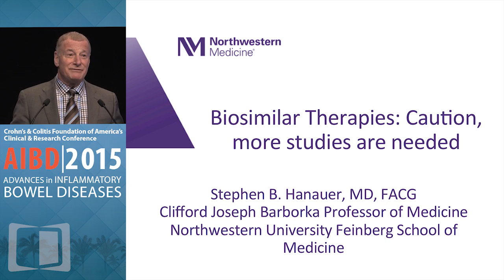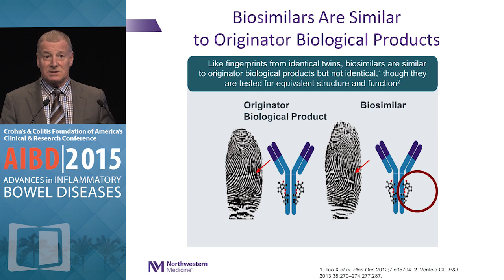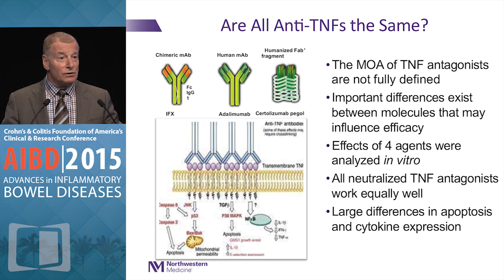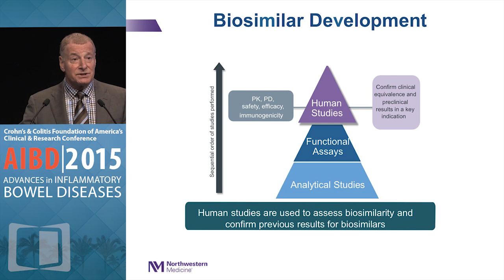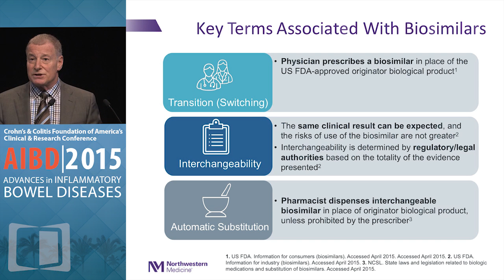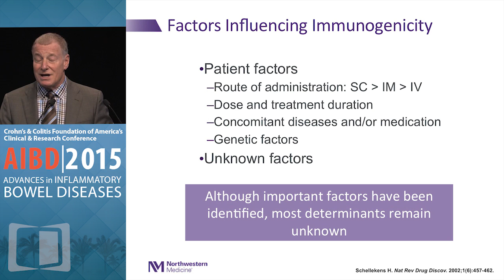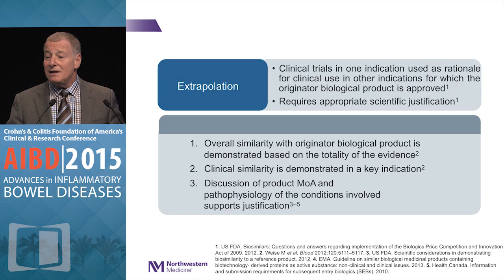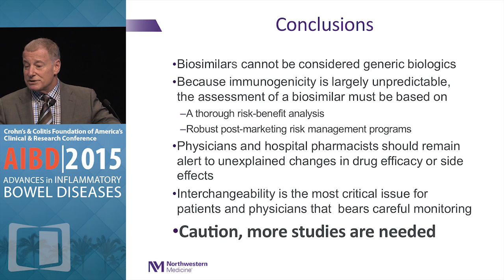DEBATE: Biosimilar Therapies - Caution, more studies are needed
Dedicated to the interests of the entire community of patients with inflammatory bowel disease (IBD), and designed to meet the educational needs of all healthcare professionals who treat and manage patients with IBD, 2015 Advances in Inflammatory Bowel Diseases: Crohn's & Colitis Foundation's Clinical and Research Conference is the foremost event for investigators and healthcare professionals to come together, share their knowledge and experience, and learn about the latest advances and new insights for personalized care of patients with IBD.

In this presentation, Dr. Stephen B. Hanauer argues that one should be cautious about biosimilar therapies, as more studies are needed to evaluate them.